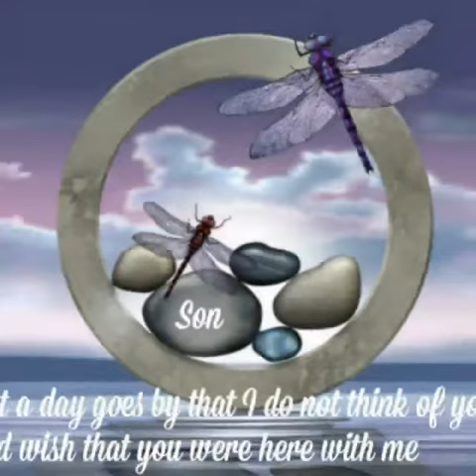Bradley Keith Norton Burfield picture graphics 2